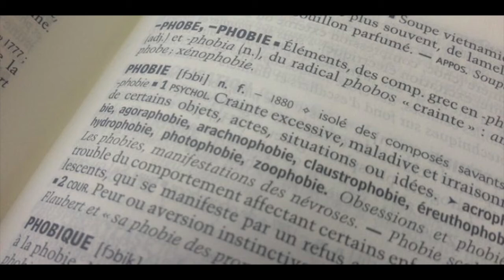T Thevenoud, député, impôts, loyers et PV impayés pourrait chanter "je ne paie pas"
Voici la chanson que pourrait nous chanter le députe Thomas Thévenoud qui a démissionné du gouvernement après qu'on a découvert le fait qu'il n'avait pas payé ses impôts plusieurs années d'affilé. Mais on a aussi appris qu'il n'aurait pas honoré les loyers de son appartement, ses PV de stationnement, EDF...
Il a déclaré avoir une phobie administrative... mais de qui se moque-t-on ??

C'est le TortyColy© du jour !!

Un TortyColy© c'est une actualité en chanson : un montage entre une photo, ou une vidéo, mixée à un ou des extraits de chansons

Crédits :
Photos:
lefigaro.fr
liberation.fr
wikipedia.fr
lemonde.fr
lejdd.fr
Audio:
les caméléons "jenepaiepas"